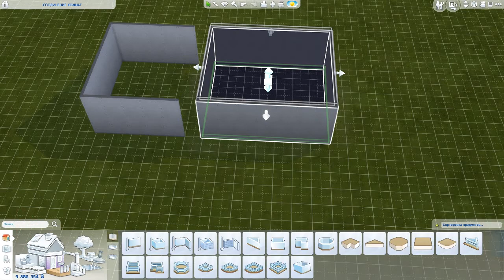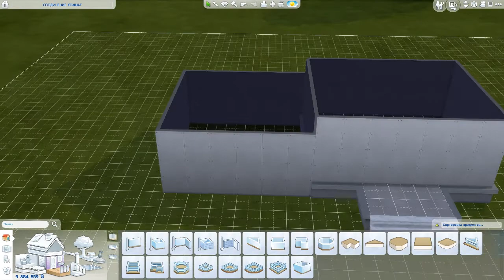(Пофиксили) The Sims 4 Tutorial: Соединение комнат с разным фундаментом (no CC, no Mods)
К сожалению данный метод более не работает. Комнаты объединить Можно, но а вот с крышей беда. Так что будем искать новые пути ;)